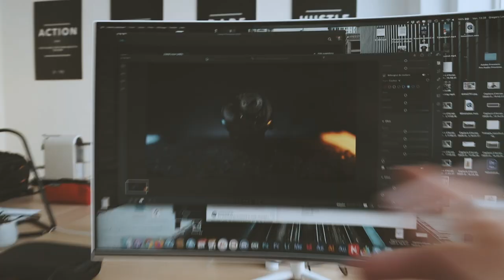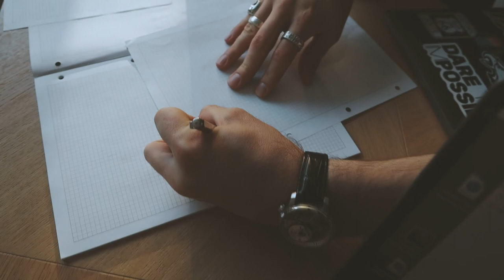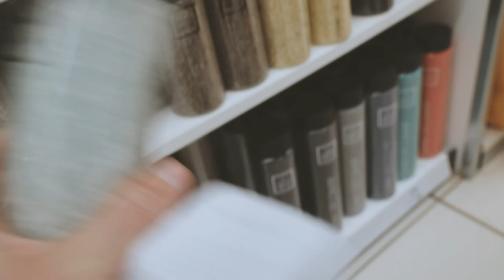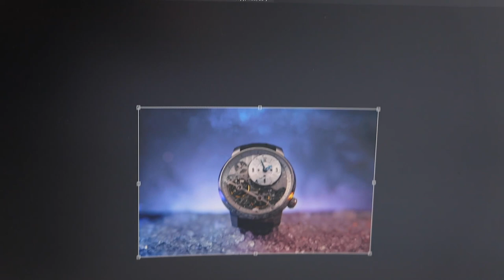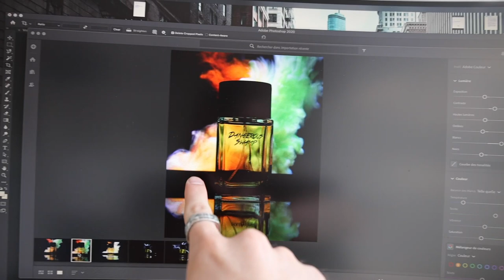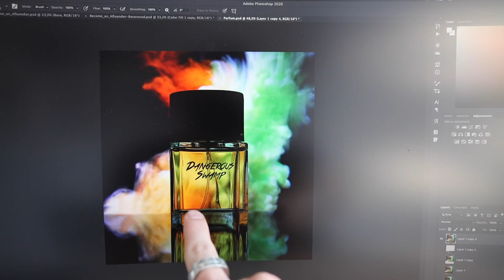PHOTO CHALLENGE 📸 Petit budget pour faire 2 photos créatives !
Dans ce 15ème épisode, on se donne un défi créatif : shooter 2 photos de produit en moins de 4 heures !
Le but est de travailler notre créativité et de se débrouiller avec du matériel basique 📸